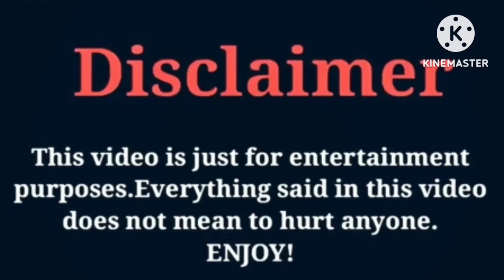Brianna Mizura VS Ivanita Lomeli VS Ryan Prunty | Lifestyle | Comparison | Interesting Facts